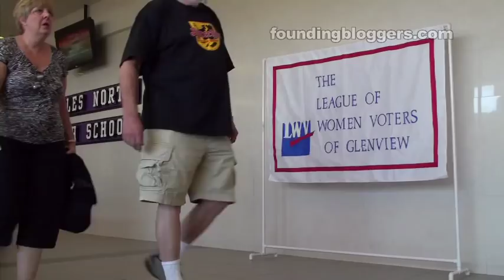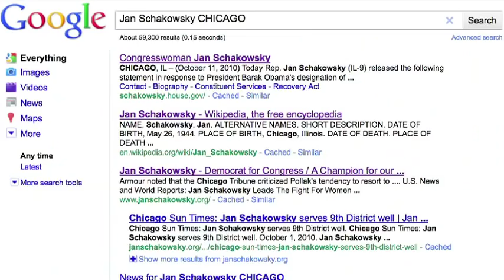Jan Schakowsky Faces Joel Pollak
Representative Jan Schakowsky (D-IL) faces off against Republican challenger, Joel Pollak.

The Schakowsky Campaign reacts poorly to basic but challenging questions about Obamacare and Ms. Schakowsky's relationship to the Democratic Socialists of America.